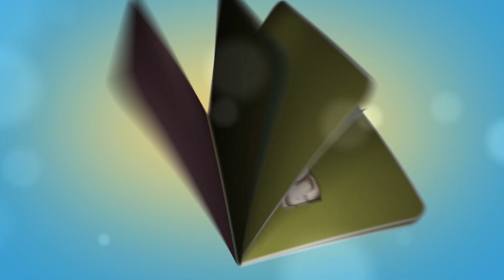Belajar Bahasa Korea Ep.18 Daehanminguk (대한민국)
Annyeonghaseyo~~

Dae~~hanminguk prok prok prok prok prok!!

Namanya juga Icip-Icip Korea, ga afdol ya kalo kita belum belajar tentang negara KOREA.

Jadi di episode kali ini kita akan bongkaarr KOREA!

Penasaran? Cekidot cekidot

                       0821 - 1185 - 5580